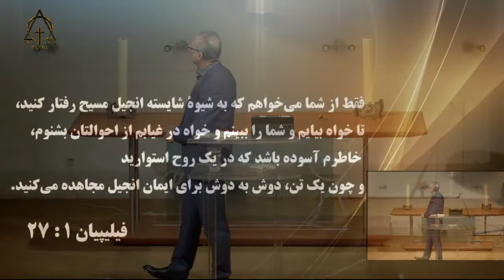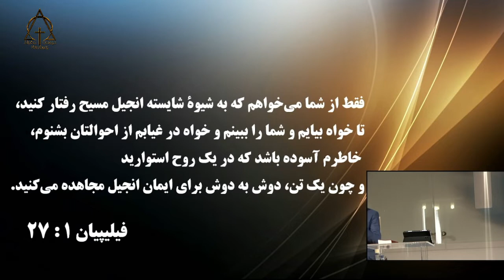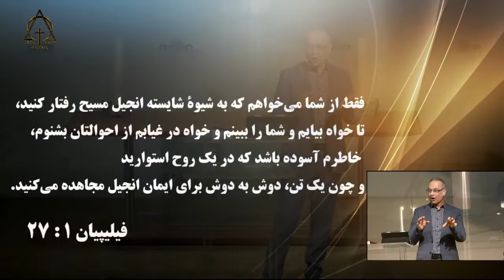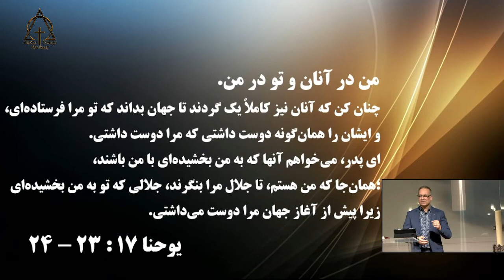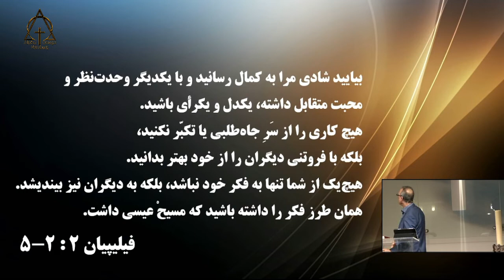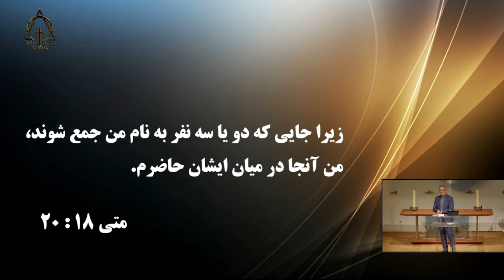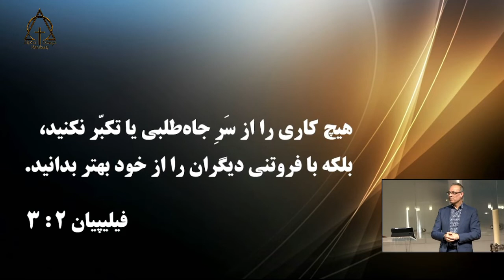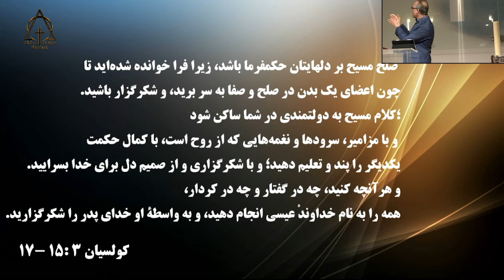برادر نور کلیسا بدن مسیح ۲۰۲۲ - ۰۱-۳۰